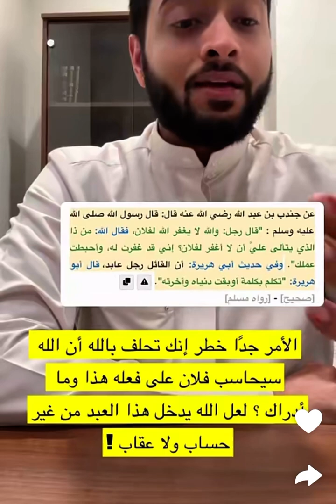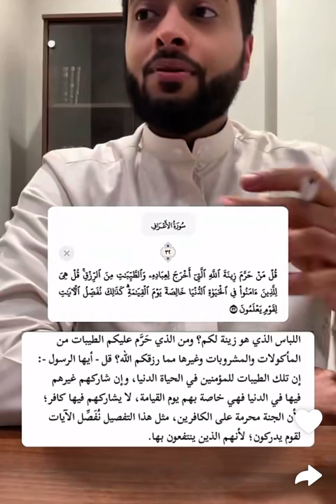لـا تتجرأ على الله ﷻ هذه مصيبة 🚫| الشيخ أحمد النفيس